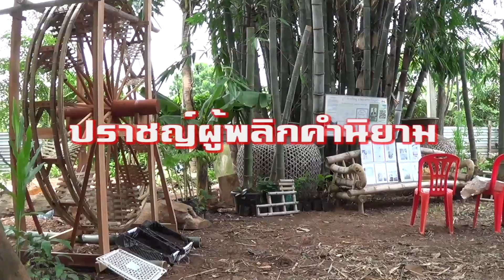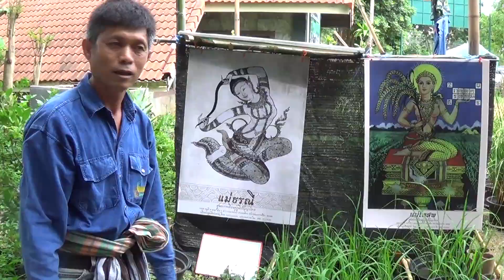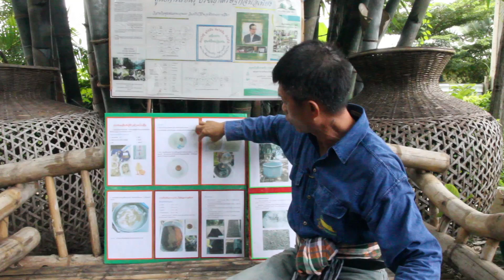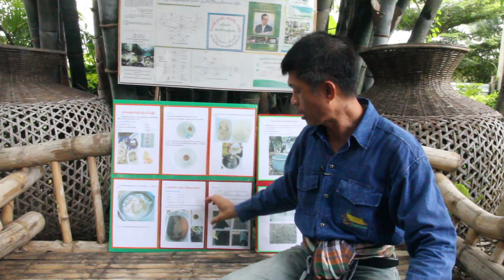1 ไร่ได้มากกว่า1 แสน ศูนย์การเรียนรู้ปรัชญาเศรษฐกิจพอเพียงภูมิปัญญาไทย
พิสิษฐ์ นาคำ แห่งไร่สุขนิรันดร  ปราชญ์ผู้เป็นเจ้าของแนวความคิด 1 ไร่ได้มากกว่า 1 แสน  แนวความคิดที่นำมาปฏิบัติเห็นผลได้จริง